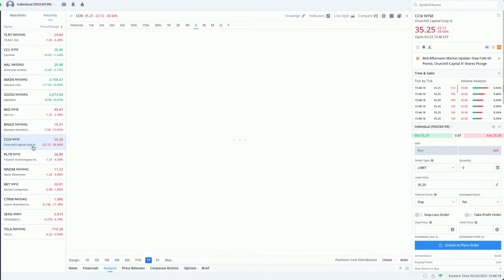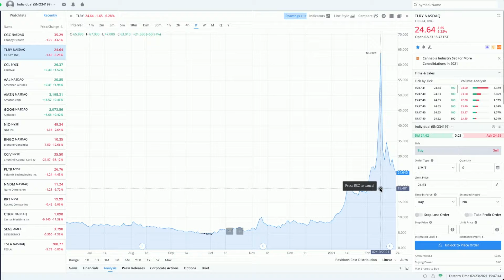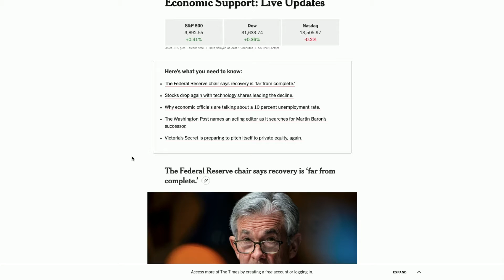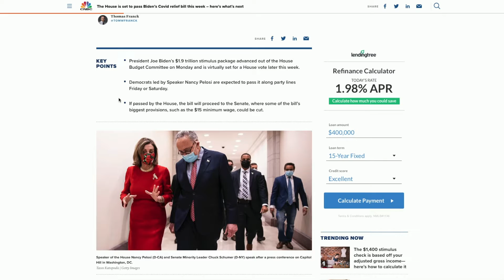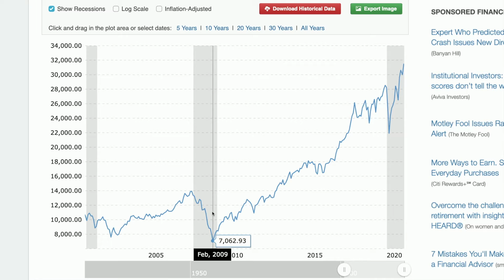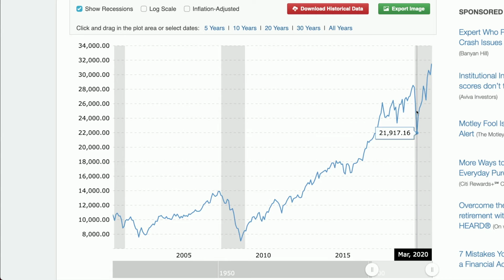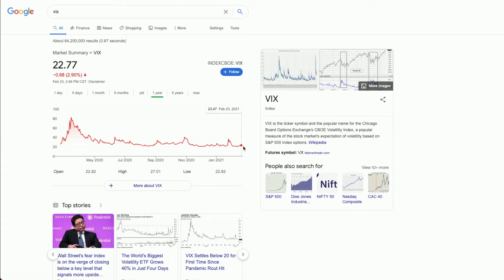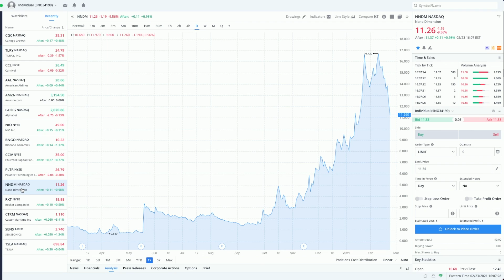MARKET CRASH IS HERE!!! WHAT SHOULD YOU DO?? - ( Market Analysis)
Hey guys! Thanks for checking out another video of mine where we talk about the latest and greatest stocks, options, SPACS, day/swing trades, and MORE!!! If stocks interest you welcome aboard where my goal is to build a community that can help build each others portfolios one day at a time with any amount of money.

-Make sure to smash that Subscribe button for the YouTube algorithm, drop a like on the video, and turn on post notifications to stay up to date with your favorite stocks.